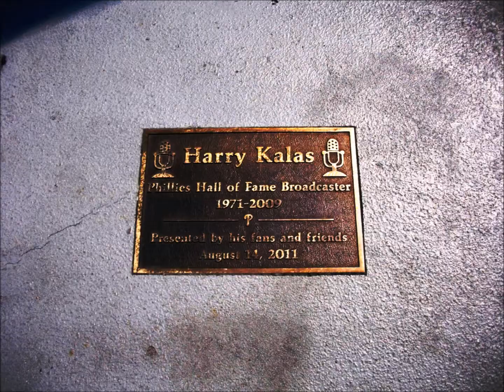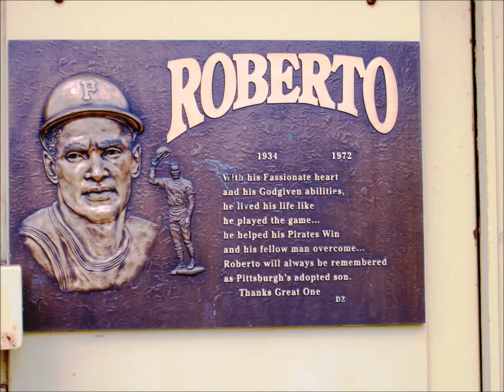Journey Through The Big Leagues Part 3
Here's my photographic journey on my way to visiting every Major League ballpark. Enjoy!